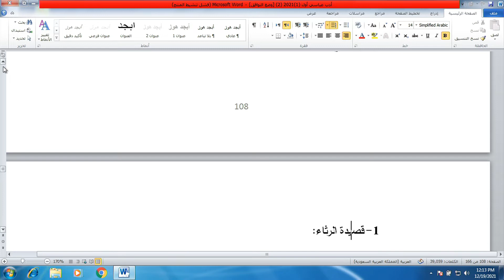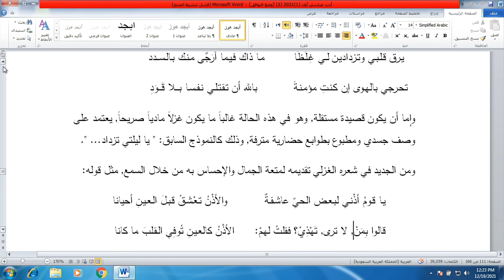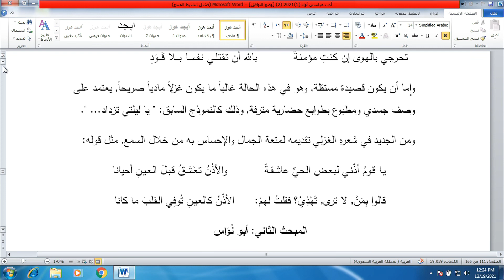محاضرة 23: بشار بن برد وموضوعاته الشعرية